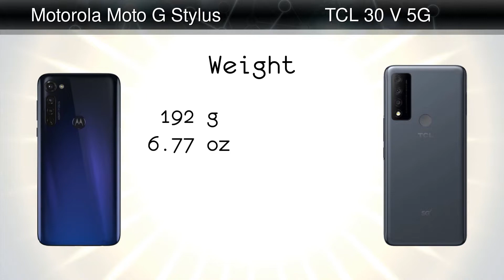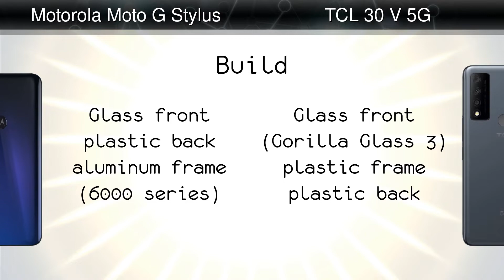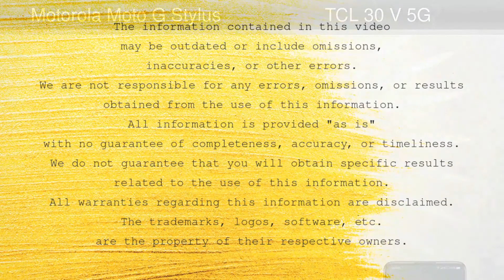Motorola Moto G Stylus vs TCL 30 V 5G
Comparison: Motorola Moto G Stylus vs TCL 30 V 5G